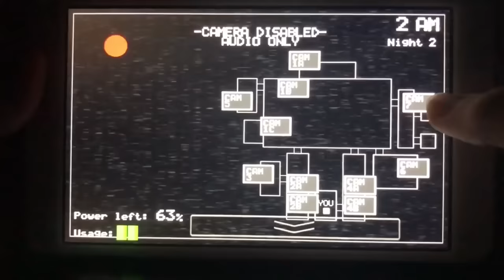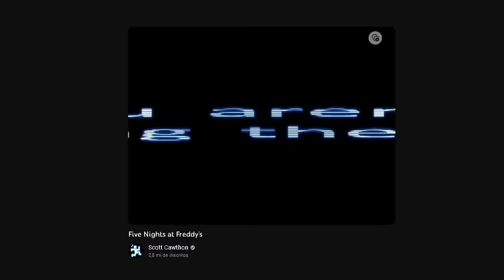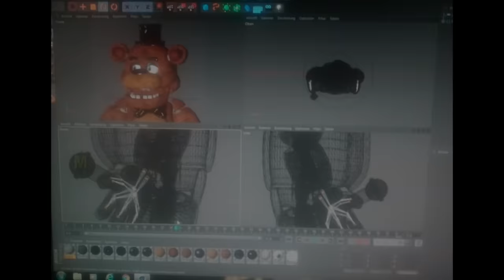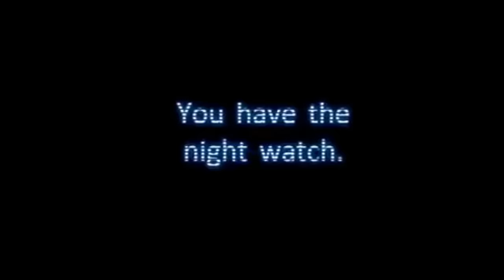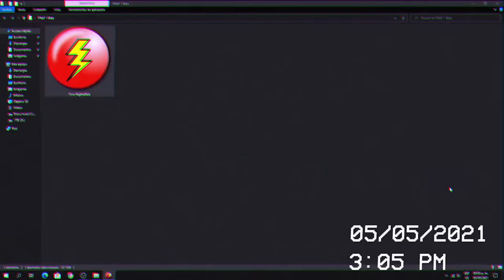A BETA DO FNAF 1 ERA BIZARRA...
É uma opinião mas tá mais pra desabafo..